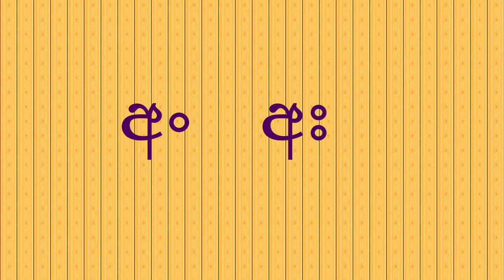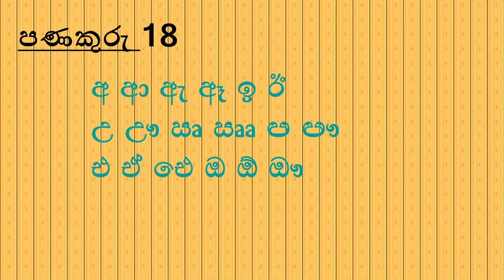සිංහල හෝඩිය සින්දු|sinhala hodiya song|jeewithayata sinhala|education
මෙය මව්බස රසවත්ව උගන්වන නාලිකාවකි.
සිංහල අපේ මව්බසයි.
අප සිතන පතන බසයි
අපේ චැනලය සමග සම්බන්ධවී විභාගය පමණක් නොව ජීවිතයද ජයගන්න